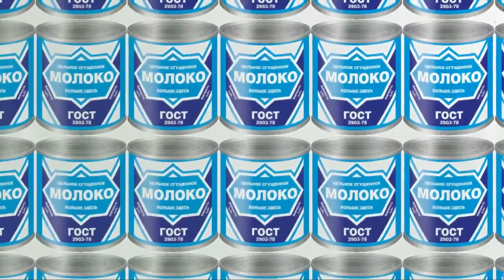Dayzru - Dicky Needles (remix) 1 hour